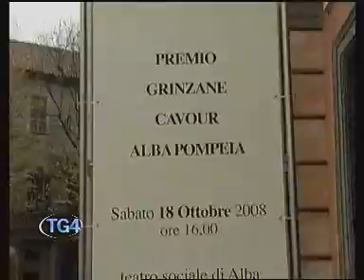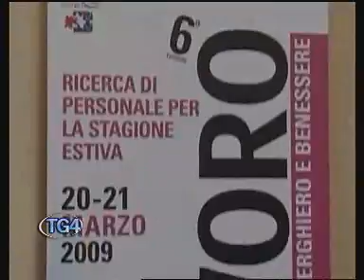TELECUPOLE TG4 11 MARZO 2009 MATT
TELECUPOLE 11 MARZO 2009 TELEGIORNALE PIEMONTE LIGURIA ATTUALITA NOTIZIE NEWS CRONACA POLITICA PROVINCIA GRANDA CUNEO TG4